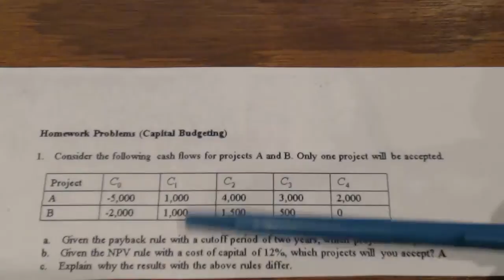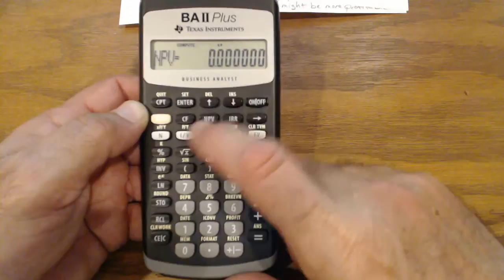Bus 342 Capital Budgeting #1